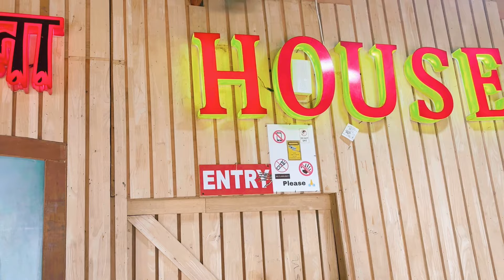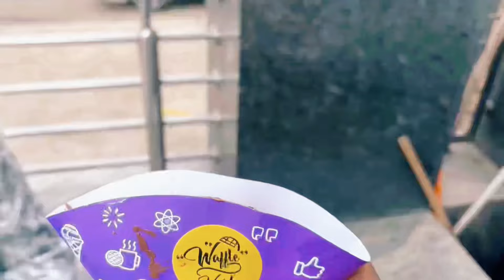Orchid Mall Gulberga | House of Fears👻😨 | Back to Mumbai😇 | Vlog15 | sanaandmoin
Hello Guy's,
Comment section me zarur batana ki hamari video apko kesi lagi.